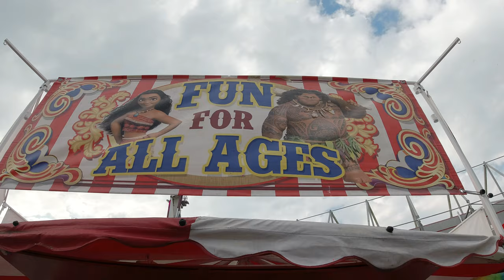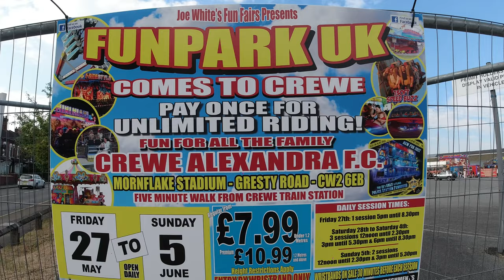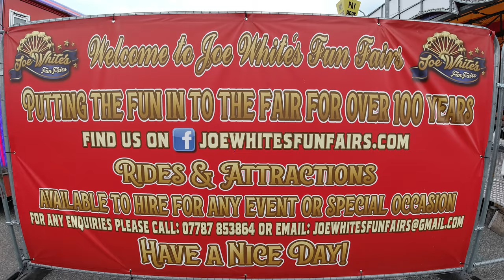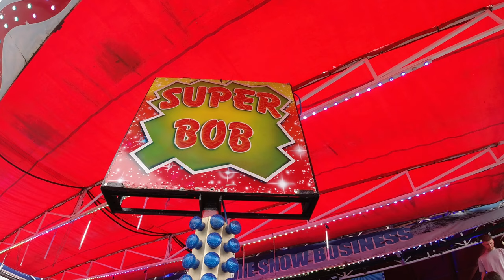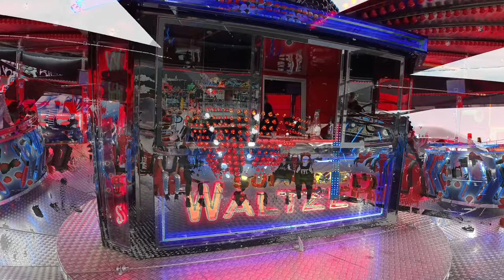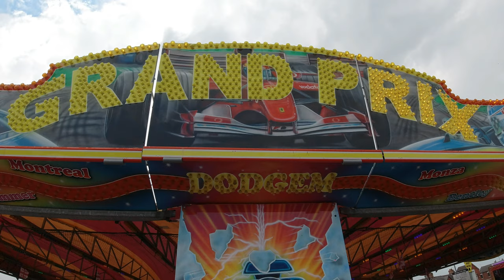Joe White's Fun Fair Mornflake Stadium Crewe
Welcome to another Deanos Adventures and this is my second time catching up with Joe White's fun fair this season already. This was another wristband fun fair £10.99 unlimited riding in allocated time slots. This is a new location for me I have not been to the Mornflake stadium before in Crewe. Much to my delight this is a bigger site that the other location in Crewe and Joe white has bought some bought some extra rides to back up his already awesome ride line up.
More rides for the adults and children all at the same price as normal simply amazing value for money
In this vlog I get to ride
Freak Out KMG
Booster KMG
Miami Outrage
Superstar
Waltzers Fairtrade
Dodgems
Superbob
Joe White is one of my favourite local showman he has such a awesome ride line up. The staff are first class always really friendly and every time I go to Crewe the kids were on form to always polite friendly and want to be in the vlog. I would like to do a big shout out to everyone who came over to me and said hello thank you.
I always have a good time at Joe white's fun fair and this one is no exception
Please subscribe to my channel for plenty more fun fair content and to find out more information about Joe White's fun fair and up and coming events please check out the Facebook link below.
I hope you enjoy the vlog
Best Wishes
Deano